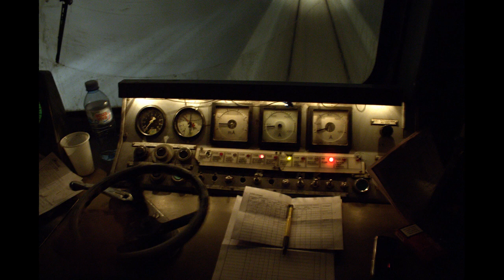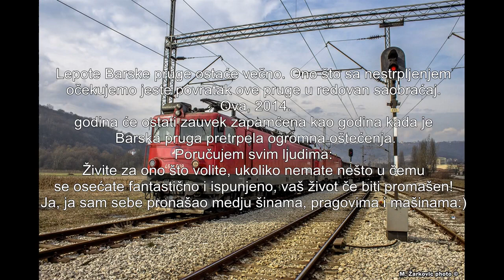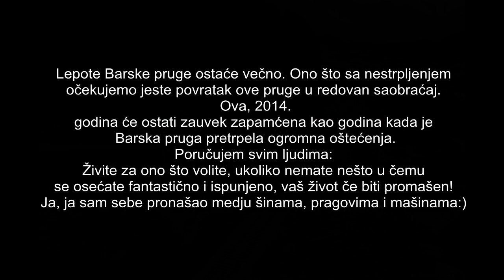The film dedicated to railway the Belgrade- Bar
Ovaj film posvećujem pruzi Beograd- Bar, koja je ove 2014. godine doživela ogromna razaranja usled poplava koje su zadesile Republiku Srbiju. Pruga je trenutno van saobraćaja celom svojom trasom.Ovaj film neka nas zauvek podseti na ovaj dogadjaj. Neka ovaj dogadjaj bude i lekcija da moramo čuvati prirodu jer ona kad a uzvrati udarac, ne bira žrtve ni mesta gde udara.

Uživajte u filmu.